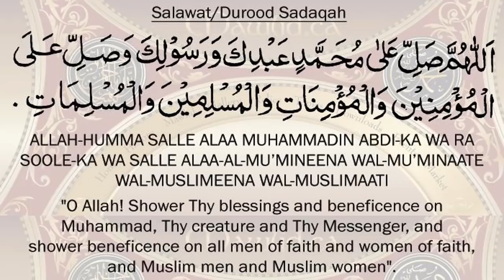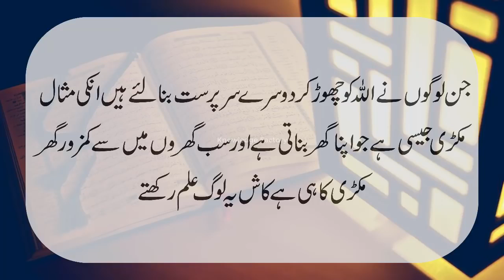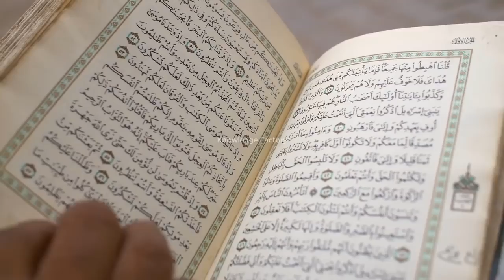Quran And Science Latest Scientific Research on Spider in UrduHindi